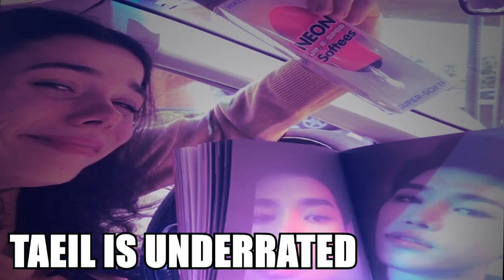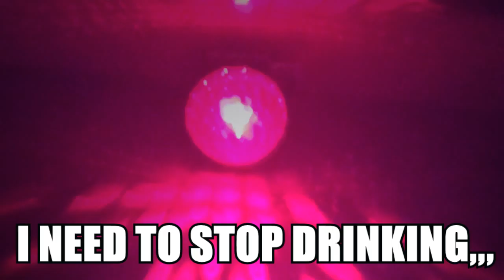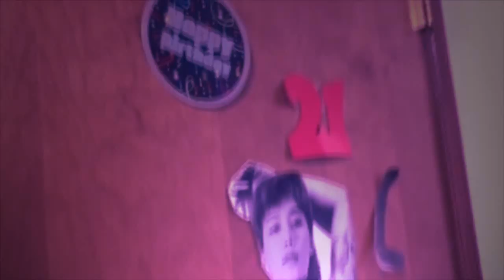MY 21ST BIRTHDAY MIXTAPE!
MAN what a TIME L A D I E S !!!
i hope you guys enjoyed this - it really has been a minute since i've let out my IMMACULATE rapping skills i know,,,
thank you for ALL of the birthday wishes - you all mean so much to me !!!
love youuuu all :-)))